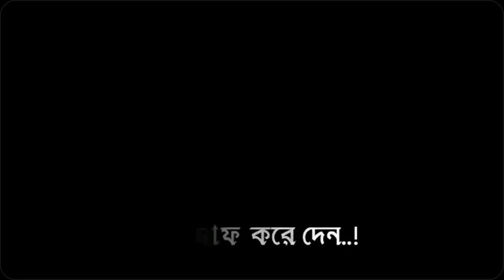September 11, 2024